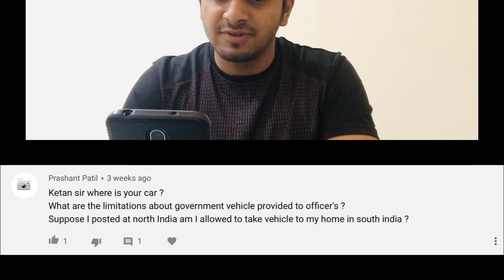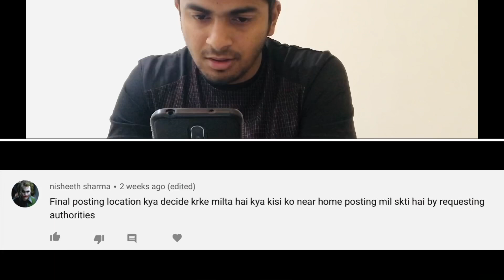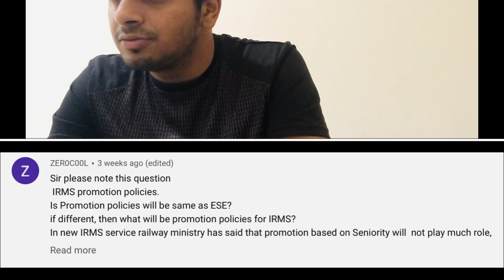Your Questions & Our answers E04 | CSE Prep. with Job | Mech. Future | Parliament training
Your Questions & Our answers E04 | CSE Prep. with Job | Mec. Future |Parliament training| I Railways

Time stamps - ( Your Convenience is our priority )
0:22 Car Allowance
2:00 Mechanical engineering future
3:51 Zone selection idea
4:37 Interaction with seniors
8:24 Do we get chance to go out of country
10:00 Special Announcement

Topics
Parallel CSE Preparation ?
Mechanical Future ?
Meeting With President of India
CAR or Vehicle policy ?
Type of Responsibly

Your Questions Our Answers
with Ketan & AKhil

Explained in short and simple way.

This channel is created to spread awareness about different aspects and working culture of Indian Railways.
Information is provided by IES officers working in Railways based on their experiences and knowledge.

If you want to ask anything. related to carrier , study , railways or any suggestions.
or type IndoRaiL in search.
THANKS